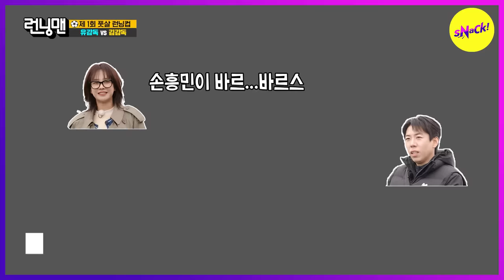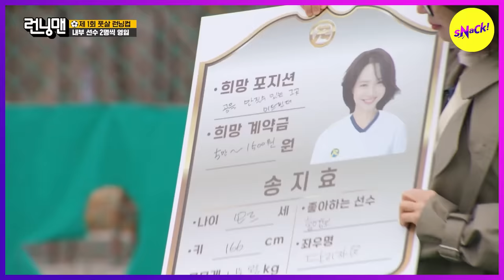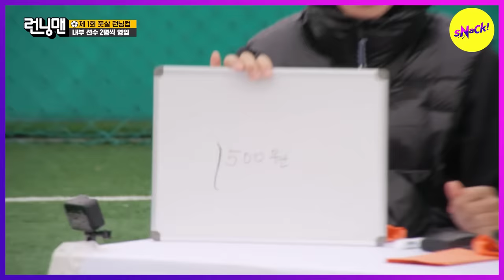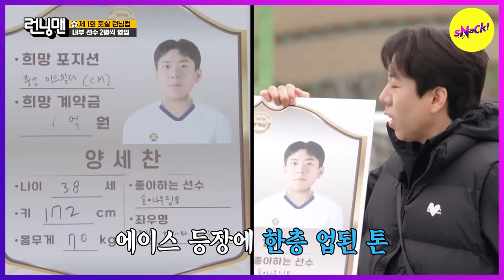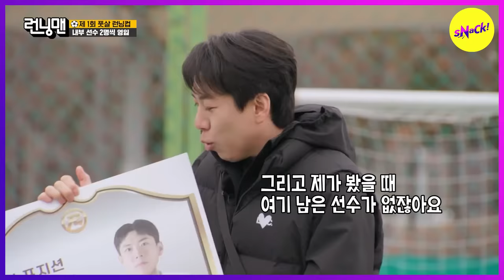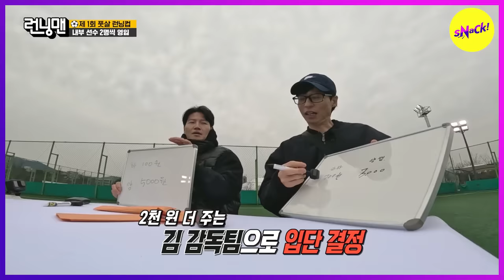[RUNNINGMAN] You're not Neuer. You're just an old man.(ENGSUB)